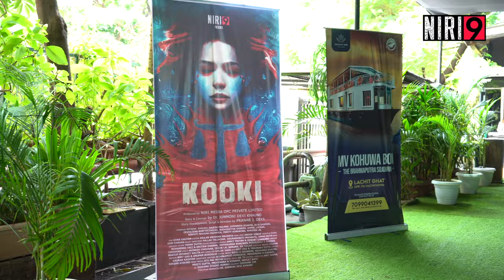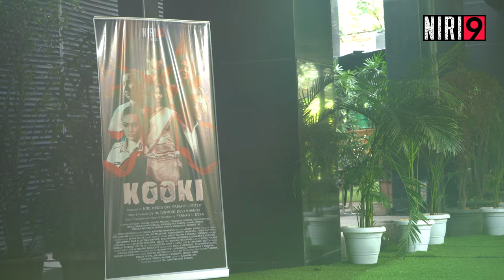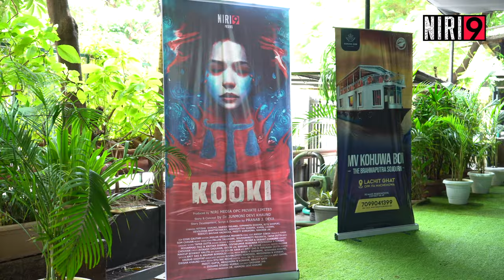KOOKI- | Upcoming Hindi Feature Film | Niri9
The post production of the much awaited Hindi feature film KOOKI is complete recently and the trailer of the same is released in presence of a very esteemed gathering in BKC Mumbai on 26th August. Dr S Glory Swarupa, Director General of National Institute of MSME, Govt of India launched the trailer by switching the button. The event was witnessed by around 200 guests who are running MSME units in various states of India, media persons and veteran personalities. The film KOOKI was shot basically in Tezpur, Assam. “The story is inspired by some true events”- the story writer Dr Junmoni Devi Khaund said to media. Senior Bollywood artist Rajesh Tailang and Ritu Sivpuri are playing two important roles in the film. Other popular Bollywood faces in the film are Dippanita Sharma, Devoleena Bhattacharjee, Bodhisatva Sharma, Rina Rani, Asha Chutani, Abhisek Pandey, Nancy Shing are there in the film. Some important roles are played by some very popular Assamese actors like Bibhuti Bhushan Hazarika, Kamal Lochan, Ranjeeb Lal Barua, Preetykongkona, Mrigendra Konwar, Bondeep Sharma, Manik Roy, Udayan Duwara, Manoj Borkotoki etc. A very promising new face is launched in the lead role. She is Ritisha Khaund. The film is produced by MSME company Niri Media OPC Private Limited and Directed by a new director Pranab J Deka. Other important crew members associated with the film are DOP Gyan Gautam, Editor Jhulan Krishna Mahanta, Music Director Tapan Dutta, Sourabh Mahanta, Pallab Talukdar, Sound design and mixing Amrit Pritam and Debajit Changmai, DI and color correction Shashank Jha, Trailer edit Somnath Chouhan, Make up Biswajit Kalita, Art direction Golak Saha, Costume Reeya Phukan, Casting director: Amrit Sharma, Preeti, Mrigendra, Abhijit, Production manager Binod Sharma, Lyrics by Ibson Lal Barua, Dr Sagar, Avinash Chouhan, singers: Sunidhi Chouhan, Divya Kumar, Mohammad Faiz, Krittika Sharma, the publicity design by Subhankar and Jitu Roy Medhi, Social media handle by Nur Amin, Pritam, Nabajit, Nishanka and Gaurav. Around 500 artists including junior artists worked in this big budget feature film. The production house informs the media that the film may be released in theatre of PAN India in the months of February 2024 but exact date is not yet decided.